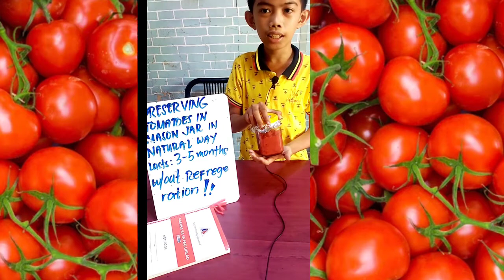PRESERVING TOMATOES IN NATURAL WAY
How to preserve tomatoes in natural way.
No need to refrigerate.
Simple & easy